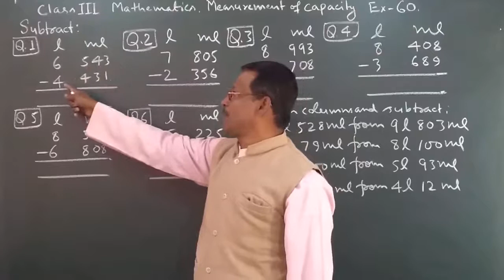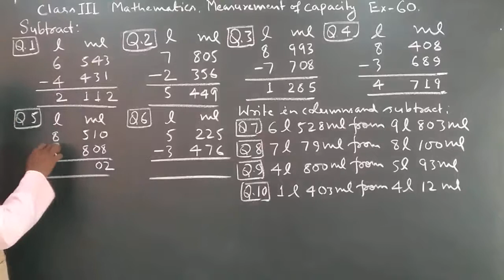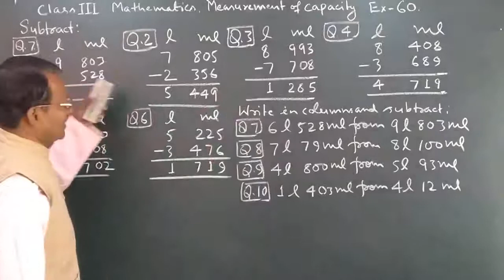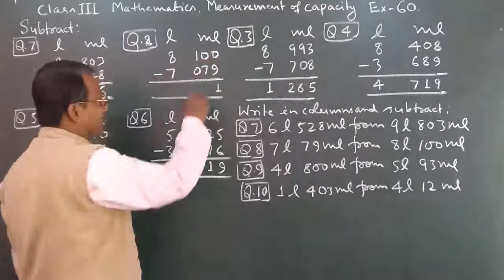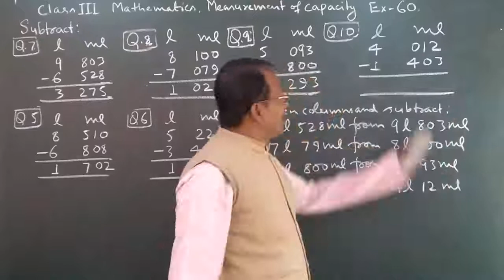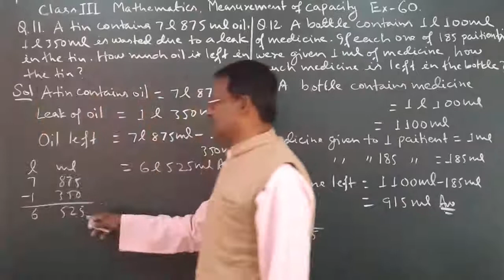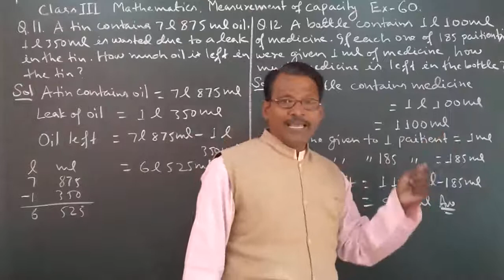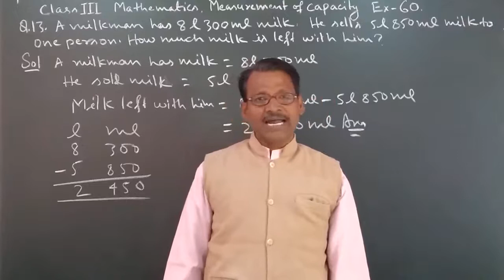Class 3 Learning Mathematics Measurement of Capacity Ex 60 By Manoj Prasad Karn.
This video gives an idea to solve the problems of Measurement of Capacity.